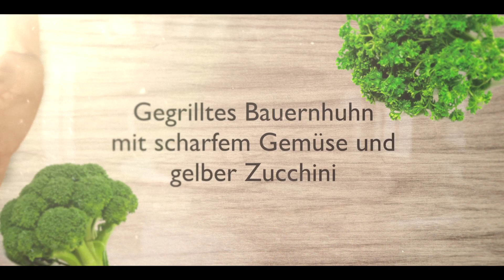Kochen in Real Time - Bauernhuhn mit scharfem Gemüse und gelber Zucchini -DE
Mein neuer Film.
Kochen in Real Time - Bauernhuhn mit scharfem Gemüse und gelber Zucchini auf deutsch. Viel Spass beim Zuschauen.